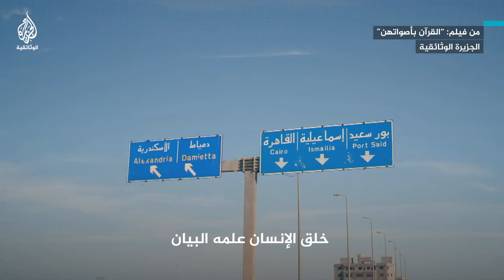القارئة نوال الرفاعي.. ضريرة من مصر حافظة لكتاب الله